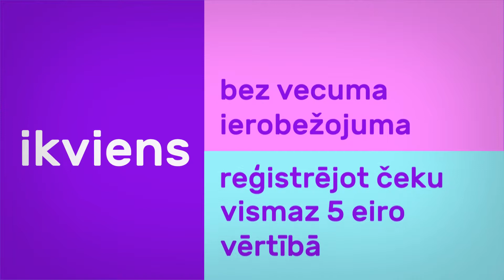Čekmens stāsta par Čeku loteriju